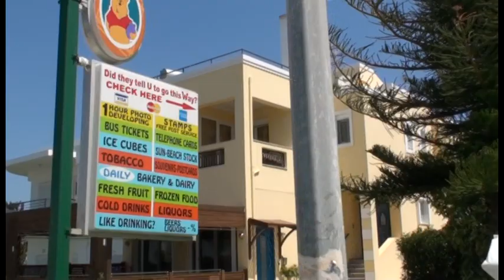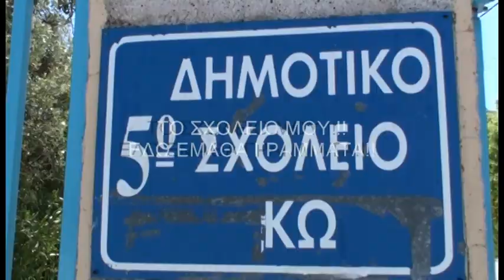kos - ΑΠΡΙΛΙΟΣ 2011 - ΠΑΣΧΑ